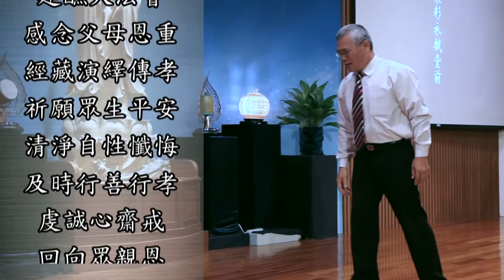父母恩重難報經演繹回顧-20分版